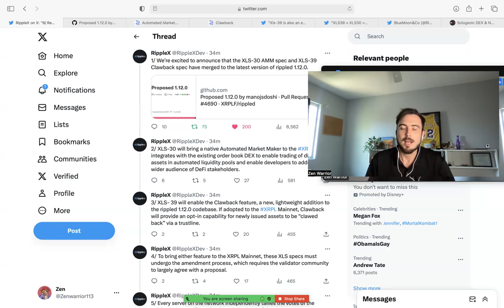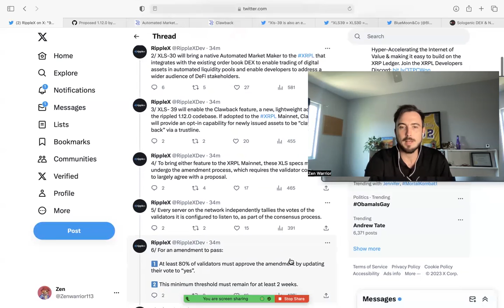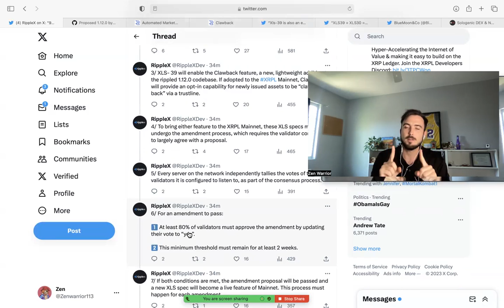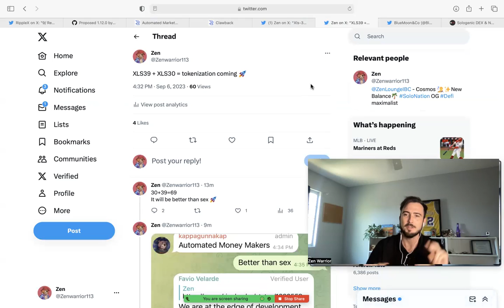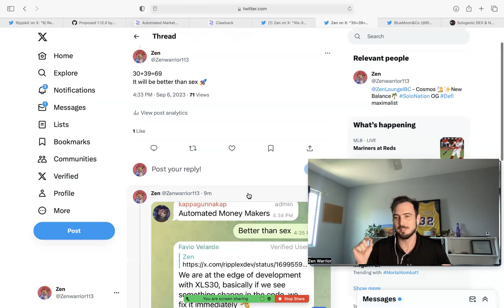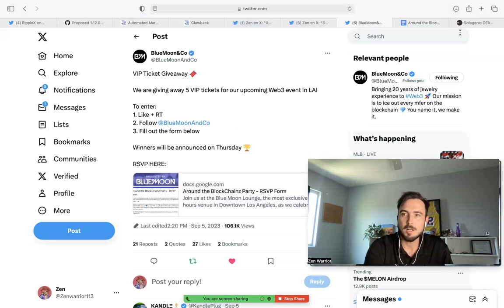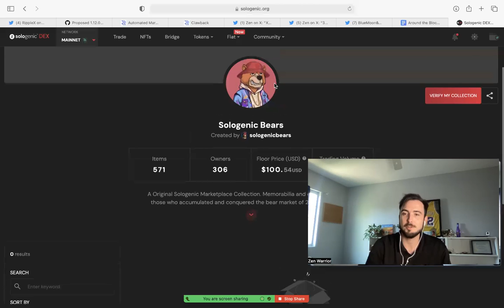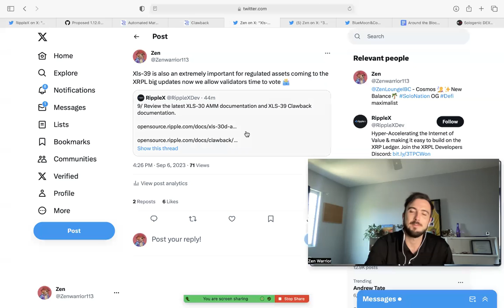New updates XRPL - XLS30 + XLS39 xrp tokenization is coming #69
Proposed 1.12.0 #4690
An automated market maker (AMM) is a protocol for the Decentralized Exchange (DEX) that prices assets through an algorithm, rather than using an order book like a traditional exchange.

AMMs allow you to trade at a certain exchange rate on a DEX without having to find a counterparty. Instead of having to find a neighbor who is willing to trade USD for Euro, or go to the airport currency exchange counter, the AMM allows you to exchange tokens freely.

AMMs allow people to trade tokens peer-to-peer through liquidity pools, which are token reserves secured by a smart contract. The more tokens available to trade, the lower the exchange fee to swap between the tokens.

For regulatory purposes, some issuers must have the ability to recover issued tokens after they are distributed to accounts. For example, if an issuer were to discover that tokens were sent to an account sanctioned for illegal activity, the issuer could recover, or *claw back*, the funds.